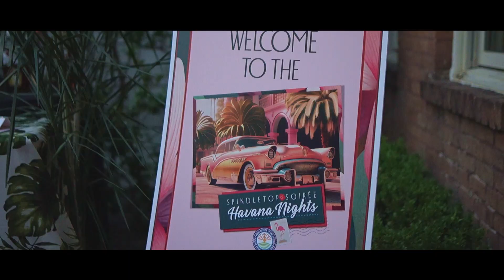Inaugural Spindletop Soiree, Havana Nights